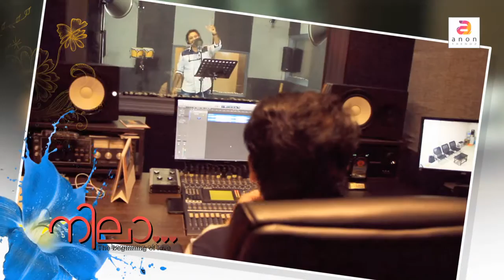Malayalam Romantic Musical Album 2016 | Nilaa.......| Najim Arshad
Coming soon.
Malayalam Musical Video Album 2016 | Nilaa. (The Beginning of Love) .| Najim Arshad | Malayalam Musical Album
Lyrics : Shafeek Rahman